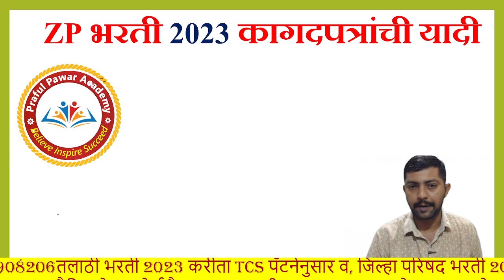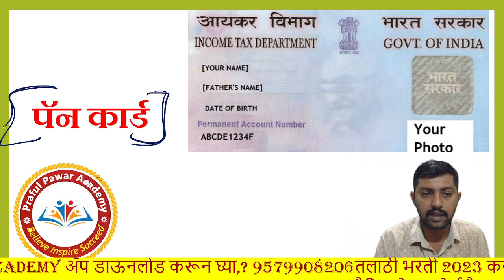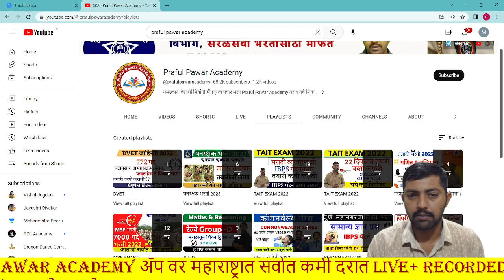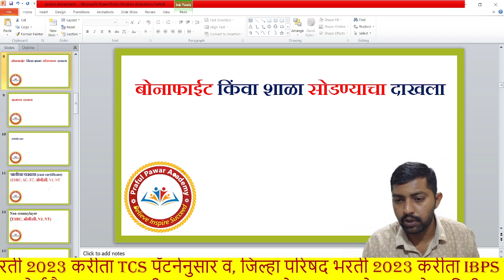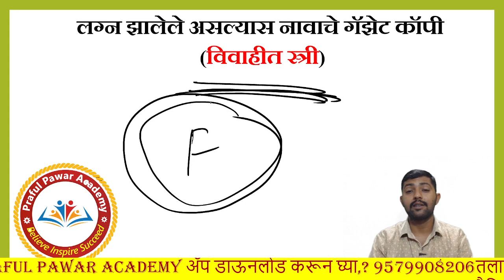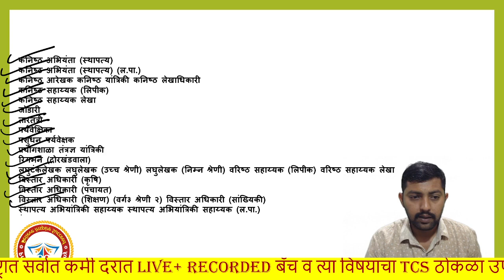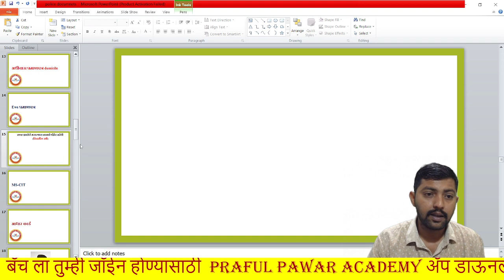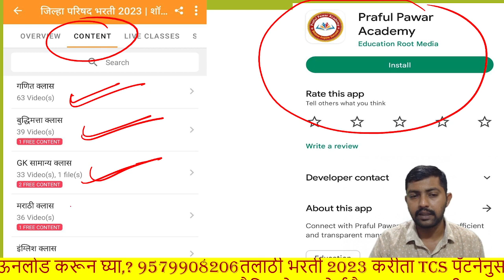Jilha Prishad Bharti Document 2023 | जिल्हा परिषद भरती कागदपत्रे | Zp bharti required document 2023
🎯🎯जिल्हा परिषद भरती बॅच जॉईन करण्यासाठी लिंक वर क्लिक करा 🎯🎯

🎯Zp बॅच वैशिष्ट्ये : प्रफुल पवार सर व संपुर्ण टीम मार्गदर्शन करेल
1) झालेले क्लास पुन्हा पुन्हा पाहत येणार
2)  course validity 1 year
3) 250+ व्हिडिओ लेक्चर
4) मोफत IBPS पॅटर्ननुसार PDF ठोकळा
5) टेस्ट सिरीज मोफत
6) कोर्स फी only ₹1499🎉🎉🎉

बॅच संदर्भात अधिक माहिती करिता संपर्क. प्रफुल पवार सर

विजयी भव :-@499 महानगरपालिका क्रॅश कोर्स +शॉर्ट नोट्स बॅच लिंक

PRAFUL PAWAR ACADEMY
praful pawar academy